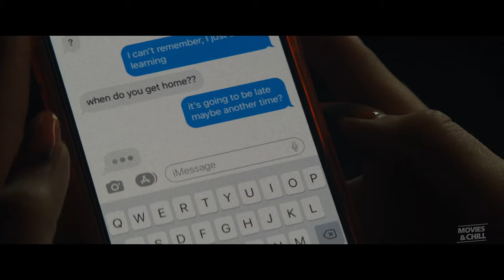DADDIO - Official Trailer #2 (2024) Dakota Johnson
A woman taking a cab ride from JFK engages in a conversation with the taxi driver about the important relationships in their lives.